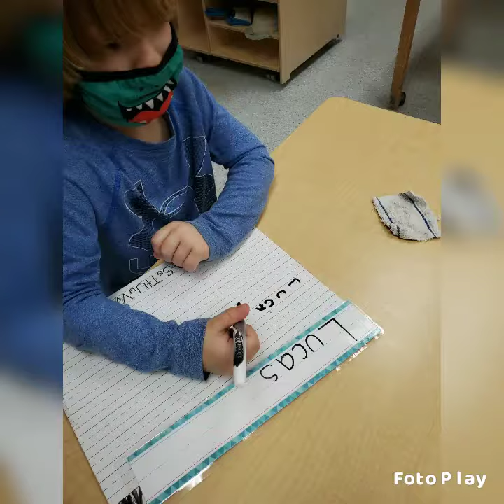January 12, 2022